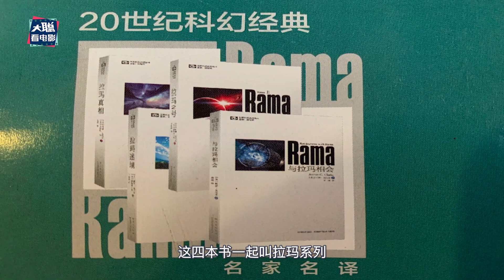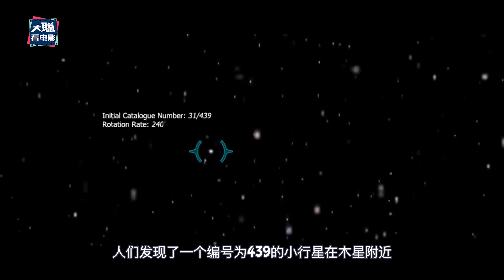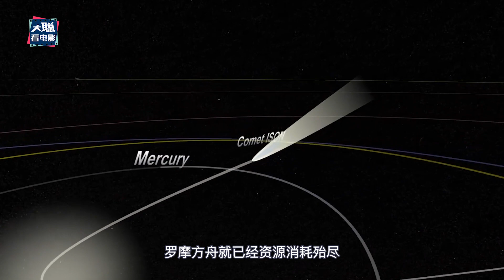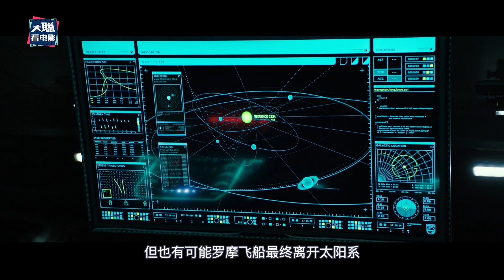这部科幻神作影响后世作品无数，外星文明不请自来，人类文明何去何从（后面有深度配画面解说）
不想看我唠叨，可直接跳到：to 3:47